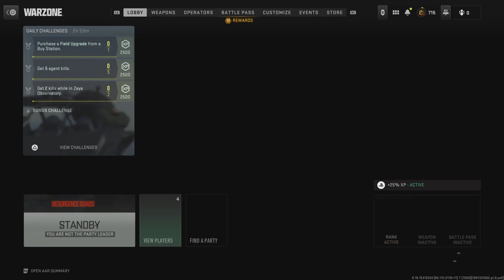Call of Duty: Modern Warfare II_20230806225841